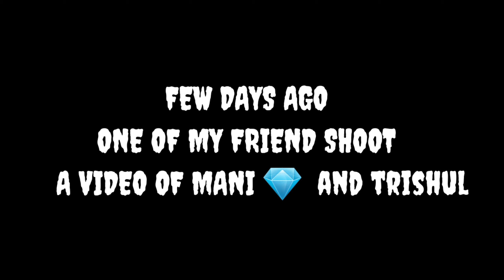Gori kund to mani mahesh Dal,dekh lo sb bhakt jann ,Day 5